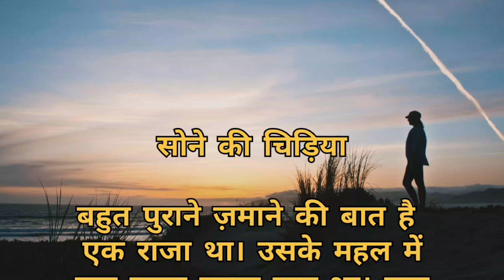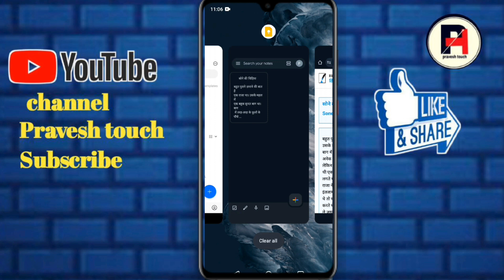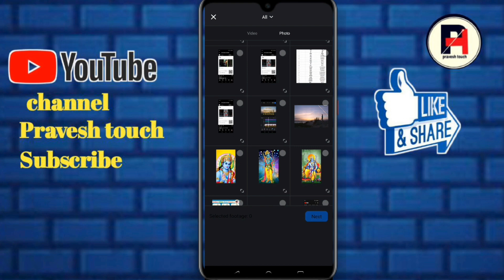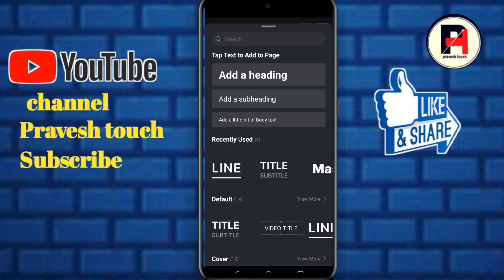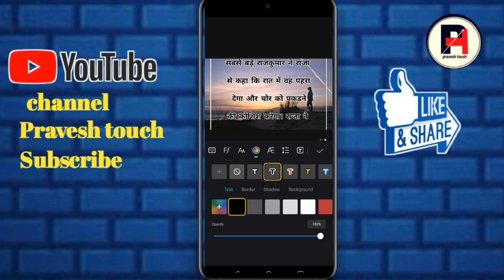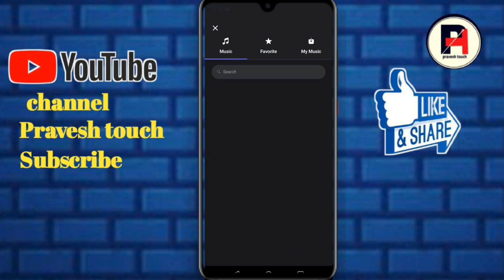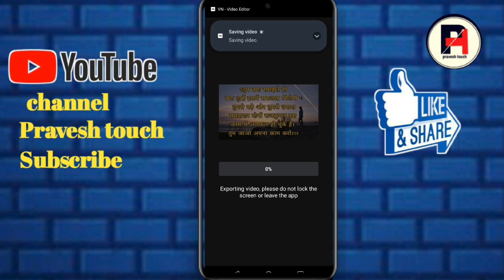VN App Se Story Video Kaise Banaye | Story Video Kaise Banaye ‌@praveshtouch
hello friend is video mein bataya Hun ki vn app se story video kaise banate hai

vn app se story video kaise banaye
vn app se story edit kaise kare
story video kaise banaye vn app se hania voice jaisa video kaise banaye
story kaise banaye
mobile se copy paste karke lakho kamao
copy paste karke video kaise banaye
bina face dikhaye youtube video kaise banaye
story video Banana sikho